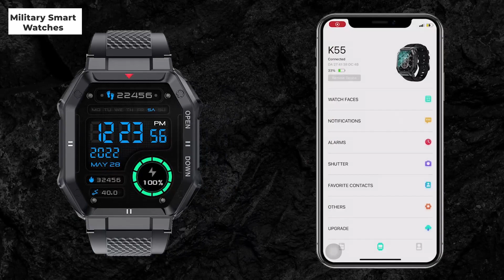Military Smart Watch for Men (Answer/Make Call), 1.85 Inches HD Outdoor (CAD1946)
【RUGGED HD MILITARY SMART WATCH】- Bassizo Outdoor Tactical Smart Watch is made of special aluminum alloy material. It has passed a number of military-grade tests such as extreme temperature, low pressure, and dust resistance, and can be used in harsh environmental conditions. Bassizo Men's Military Smart Watch is equipped with a 1.85-inch high-definition large screen with a high resolution of 240x280, which provides you with a better visual experience and a smoother operating experience.
【MAKE/RECEIVE CALLS & NOTIFICATIONS 】- Bassizo smartwatch with text and call features high-quality speakers that support making and receiving calls and even playing music (please make sure you have successfully connected your watch's audio Bluetooth). The Bassizo smartwatch with text and call capabilities will appear on your wrist and vibrate when you receive calls and messages (like Facebook, WhatsApp, Twitter, etc.), so you never miss an important call or message again.
【24 SPORTS MODES & FITNESS TRACKERS】- Bassizo step counter watch supports multiple sports modes, which include Walking, running, basketball, football, cycling, rope skipping, mountain climbing, etc. The reference data of the exercise will be uploaded to the APP, set a goal for your exercise, and work hard to achieve it! The military smartwatch also provides you with more useful functions such as weather forecasts, alarm clocks, camera controllers, music control, sedentary reminder, and more.
【24H HEART RATE MONITORING & SLEEP TRACKING】- Bassizo fitness tracker provides health monitoring functions such as 24-hour real-time heart rate detection, blood pressure, blood oxygen, and sleep quality monitoring. You can learn about your physical health through monitoring feedback data, and at the same time allow you to develop good health habits (Note: It cannot be compared with hospital equipment, not medical equipment!!)
【LARGE CAPACITY BATTERY】- Bassizo men's sports watch has a built-in 350mAh battery, which can be fully charged in 2 hours, can be used for up to 5-7 days and has a long standby time of about 15 days. Waterproof Men's Smart Watch has no problem washing hands and jogging in the rain (but does not support swimming, diving, shower/sauna, etc.).
【WORRY-FREE SHOPPING】- Bassizo Bluetooth calling smartwatch is compatible with most iOS 8.0 and Android 4.4 and later smartphones, and supports iPhone, Samsung, Huawei, Xiaomi, OnePlus, etc. (Not for PC, iPad, and Tablet). We offer a one-year quality guarantee for military watches.